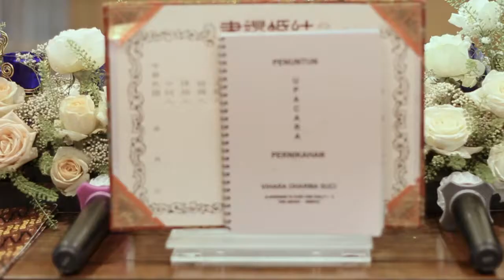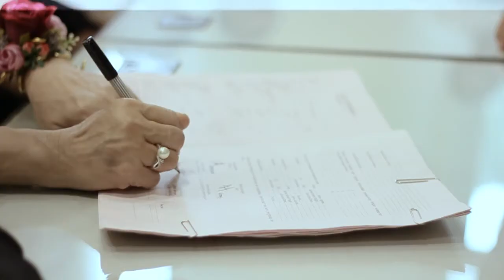The Wedding of Coryson + Vony ( trailer )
Directed by : Andriansyah S